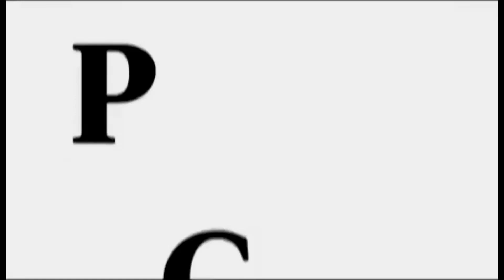Acceso Anticipado! Reto de Hoy! 14 de Febrero 2023 - Plants vs. Zombies Heroes - Gameplay #1467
Plants vs. Zombies Heroes - Gameplay Walkthrough Parte 1467 - Acceso Anticipado! 14 Febrero de 2023 - Reto de Hoy!

TODOS LOS DÍAS RETOS SEMANALES

 ► Lió de Eventos!
 ► Acceso Anticipado!
 ► Fiesta de Puzles!
 ► Exhibición de Eventos!
 ► Reglas Retorcidas!
 ► Vistazo Previo!
 ► Sorpresa!

 ► ¡Gracias por cada Me gusta! 👍 ¡Toca la campana! 🔔 ⤴

¡Este juego está disponible en iOS y Android! Es posible que hayas visto un avance o una reseña, ¡pero este juego incluirá la jugabilidad de todos los personajes, todos los héroes y toneladas de misiones! Si eres fanático de Plants vs.Zombies, ¡entonces juguemos Plants vs.Zombies: Heroes!

PLANTAS VS HÉROES ZOMBIES
PvZ Heroes presenta una nueva clase de personajes increíbles al Universo PvZ; Plantas y zombis de superhéroes. Héroes como The Green Shadow, un lanzador de guisantes elusivo pero poderoso, conocido por eliminar zombis con su Precision Blast, o uno de mis favoritos personales, Impfinity, un Zombie Imp Hero con la capacidad de crear múltiples clones de diablillos durante la batalla. PvZ Heroes también incluirá nuevos personajes de Plants vs.Zombies Garden Warfare 2 como Super Brainz, Z-Mech, Citron y Rose. Con más de una docena de héroes y cientos de personajes disponibles para jugar y coleccionar en el lanzamiento, traemos docenas de nuevos personajes a PvZ junto con muchos de los clásicos que ya conoces y amas. Elige tu héroe favorito, reúne a tu equipo y usa tus habilidades heroicas para burlar a tus oponentes en la batalla.

Además de los grandes personajes, PvZ Heroes ofrece otras nuevas e increíbles "primicias", como la capacidad de jugar como plantas o zombis en dispositivos móviles. El modo multijugador en tiempo real también es nuevo en PvZ Heroes y te permite luchar contra otros jugadores y desafiar a tus amigos; Pon a prueba tus poderes y estrategia contra el resto del mundo en batallas multijugador. Experimente con diferentes héroes y combinaciones de equipos en misiones para un jugador, y luego cree estrategias alucinantes para su héroe seleccionando compañeros de equipo compatibles, todo mientras perfecciona sus habilidades y perfecciona su estrategia. Todo esto tiene lugar en múltiples ubicaciones que son tan locas y diversas como los héroes de plantas y zombis que las habitan.

👍 ¡Gracias por cada me gusta, compartir y comentar!
🔔 ¡Toca la campana para unirte al escuadrón de notificaciones!

Nombre: Plants vs.Zombies: Heroes
Desarrollador: PopCap Games
Editorial: Electronic Arts
Plataformas: iOS, Android
Fecha de lanzamiento: 2016